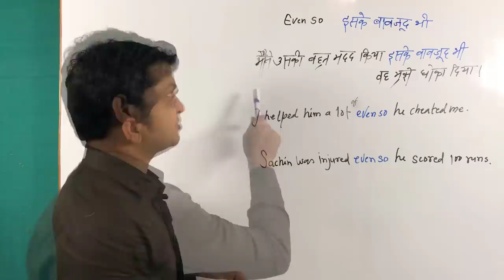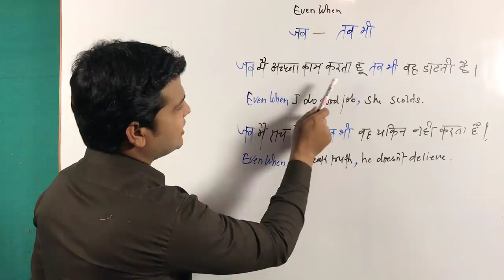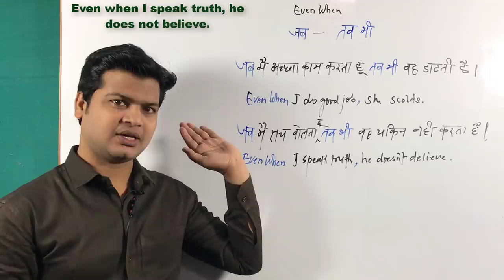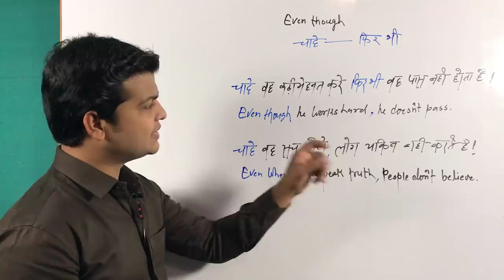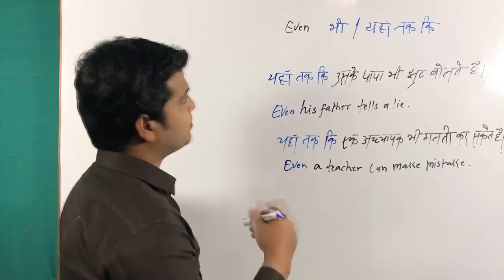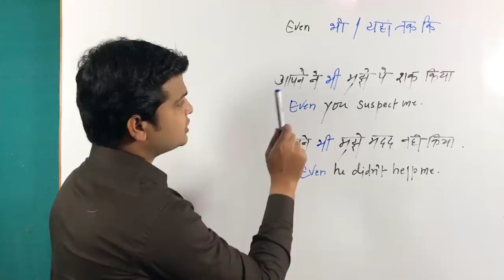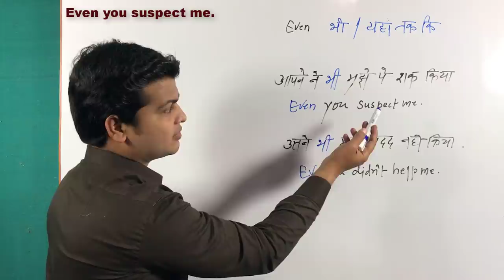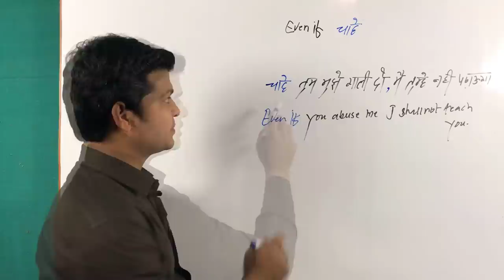Use of even, even so, even as, even though, even as, even if & even when in English Grammar part 90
Useofevenevensoevenas eventhough, evenasevenif&evenwheninEnglishGrammarbyAlam.